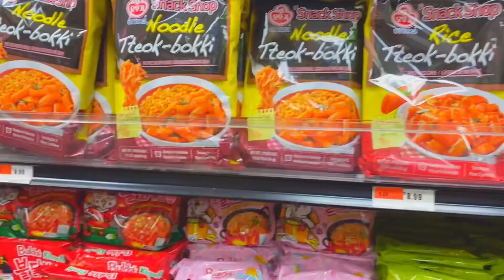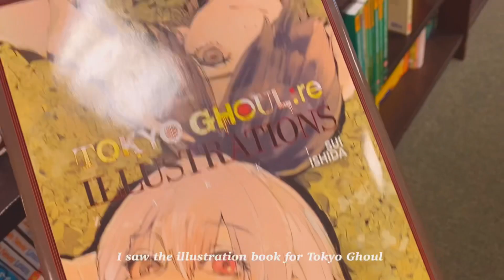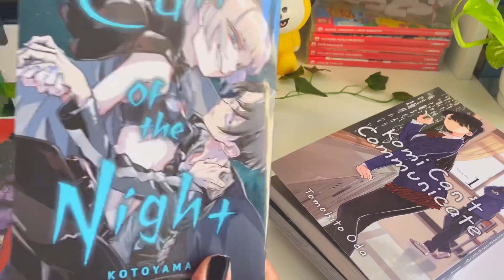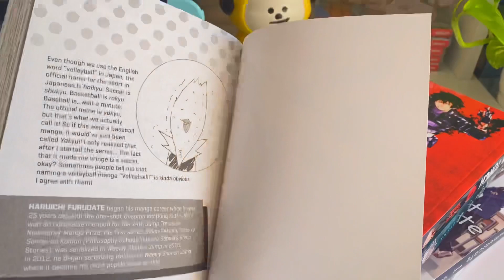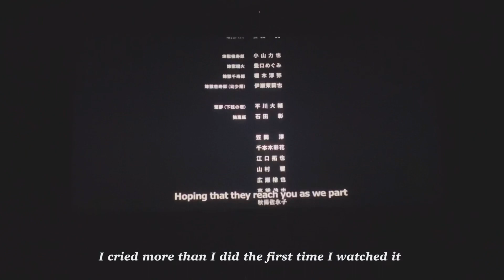Vlog 05 || manga shopping, genshin impact, anime, demon slayer movie 🧃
ʕ•́ᴥ•̀ʔっ ᴏᴘᴇɴ ᴍᴇ~

Omg thank you so much for 8.9k!! I’m extremely grateful to every single one of you!!

Also have a great pride month!!😃

——°₊·ˈ∗♡ Music ♡∗ˈ‧₊°——
Wine  (prod. Lukrembo )
Hot coffee - ghostrifter
After hours - prod. LofiDavid

Tags 🏷
Manga haul , manga unboxing, manga vlog Barnes&Noble, anime vlog, aesthetic, genshin impact, Tokyo revengers, demon slayer movie, shopping vlog, Komi can’t communicate, hunter x hunter , black torch, haikyu, call of the night